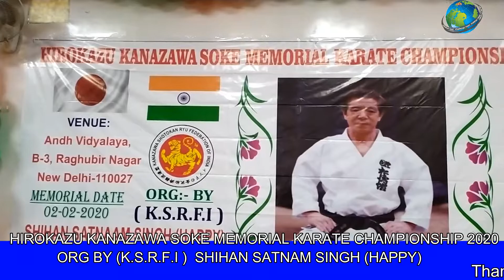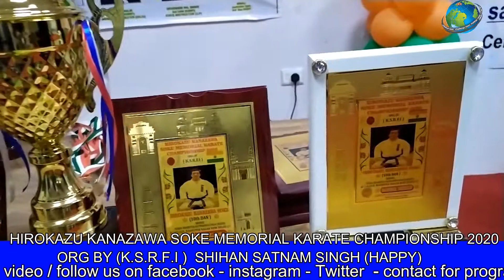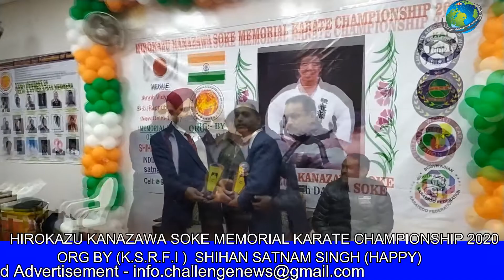Harokazu Kanazawa Soke Memorial Karate Championship 2020, Raghubir Nagar New Delhi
CHALLENGE NEWS outbreaks the conventional news reading and brings to you the real face of every information at one click! Latest news from India and the world, politics and nation, entertainment, sports and science. Witness the panoramic vision of the state on every aspect you can think of !!!